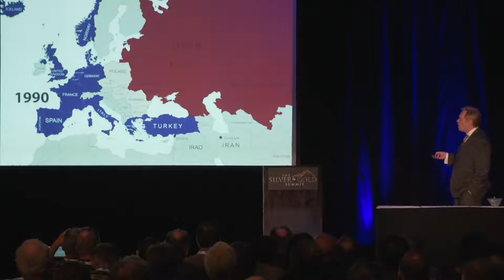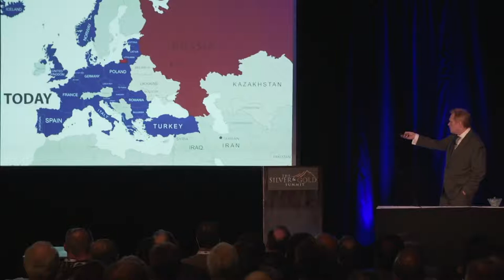The Map That Shows Why Russia Fears War With USA Mike Maloney